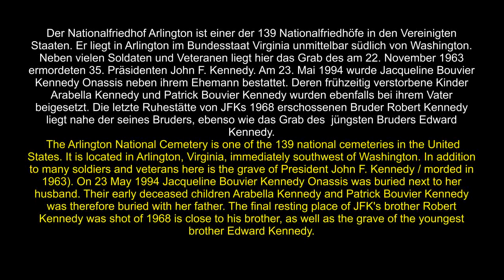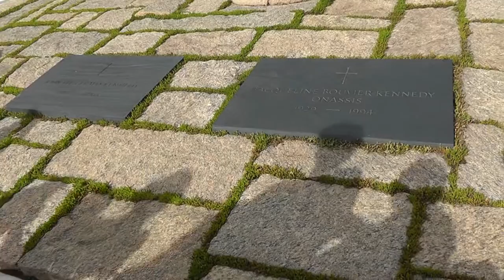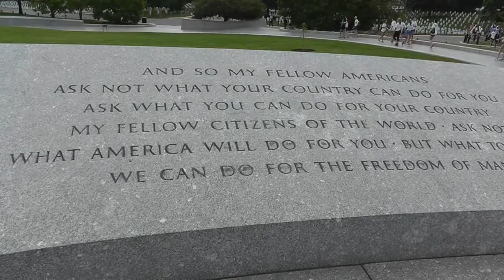Arlington: Grabstätte der Kennedys. Arlington - the burial place of the Kennedys - near Washington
Arlington: die Grabstätte der Kennedys. Arlington - the burial place of the Kennedys
Der Nationalfriedhof Arlington ist einer der 139 Nationalfriedhöfe in den Vereinigten Staaten. Er liegt in Arlington im Bundesstaat Virginia unmittelbar südlich von Washington.
Neben vielen Soldaten und Veteranen liegt hier das Grab des am 22. November 1963 ermordeten 35. Präsidenten John F. Kennedy. Am 23. Mai 1994 wurde Jacqueline Bouvier Kennedy Onassis neben ihrem Ehemann bestattet. Deren frühzeitig verstorbene Kinder Arabella Kennedy und Patrick Bouvier Kennedy wurden ebenfalls bei ihrem Vater beigesetzt. Die letzte Ruhestätte von JFKs 1968 erschossenen Bruder Robert Kennedy liegt nahe der seines Bruders, ebenso wie das Grab des  jüngsten Bruders Edward Kennedy.
 The Arlington National Cemetery is one of the 139 national cemeteries in the United States. It is located in Arlington, Virginia, immediately southwest of Washington. In addition to many soldiers and veterans here is the grave of President John F. Kennedy / morded in 1963). On 23 May 1994 Jacqueline Bouvier Kennedy Onassis was buried next to her husband. Their early deceased children Arabella Kennedy and Patrick Bouvier Kennedy was therefore buried with her father. The final resting place of JFK's brother Robert Kennedy was shot of 1968 is close to his brother, as well as the grave of the youngest brother Edward Kennedy.